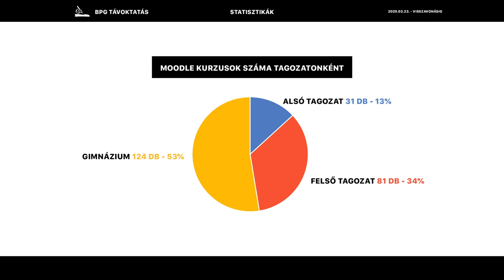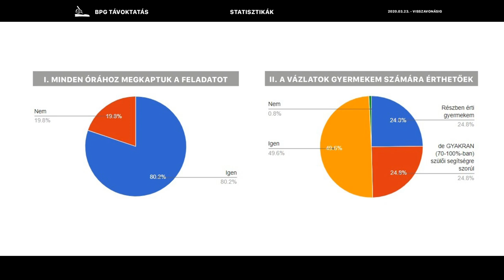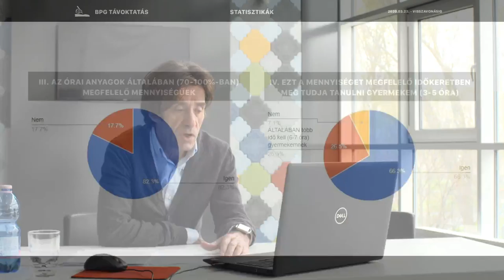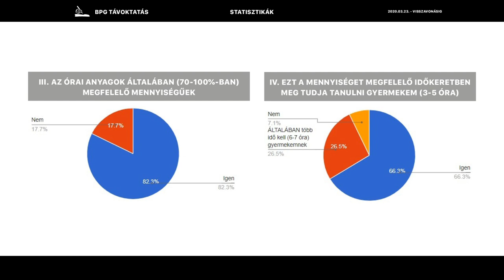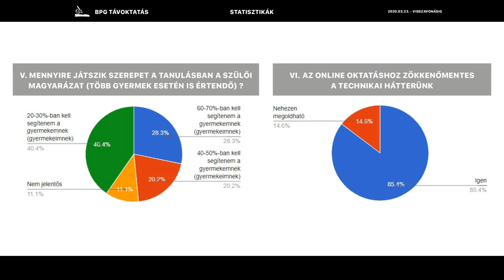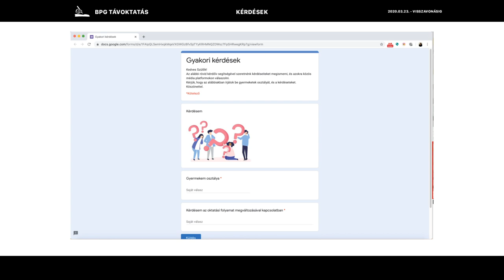Horváth András | Elindult a távoktatás, első napok